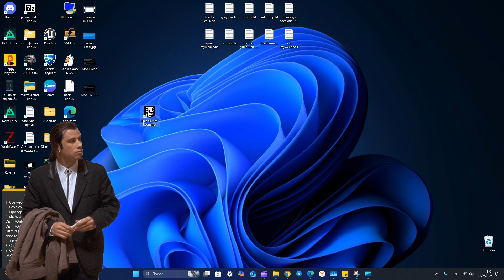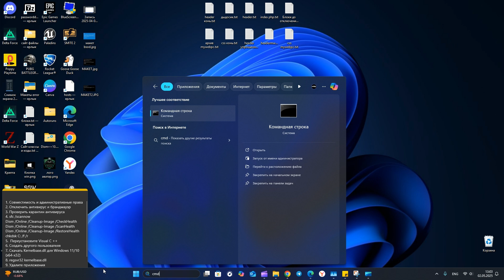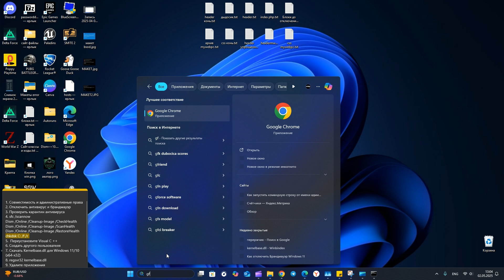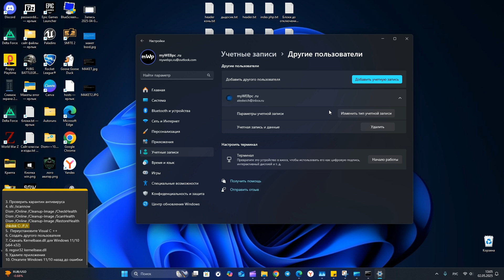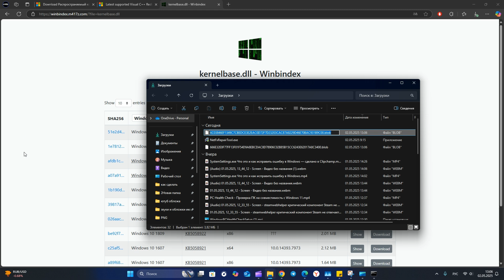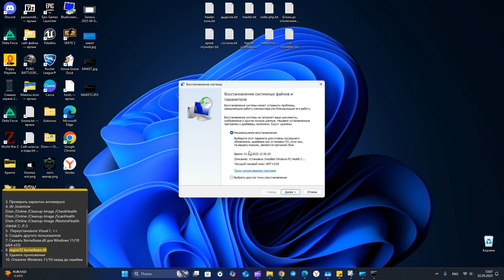Как исправить ошибку KernelBase.dll в Windows 10 и 11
Видео инструкция о том, как исправить имя модуля с ошибкой KernelBase.dll в Windows 11 и 10. Что за файл KernelBase.dll? Где скачать KernelBase.dll для Windows 11/10 x64-x32 бита.

0:15 Что за KernelBase.dll
0:30 Совместимость и административные права
0:54 Отключить антивирус и брандмауэр
1:25 Проверить карантин и восстановить файлы
2:03 Восстановить системные файлы и сектора диска
3:03 Переустановите Visual C ++
3:47 Создать другого пользователя
4:21 Скачать KernelBase.dll
5:39 Перерегистрировать kernelbase.dll
5:59 Удалите приложение
6:15 Откатить Windows 11/10